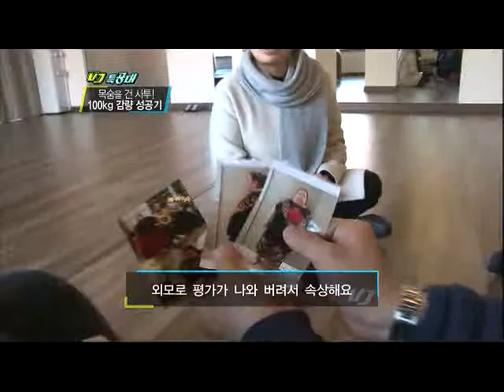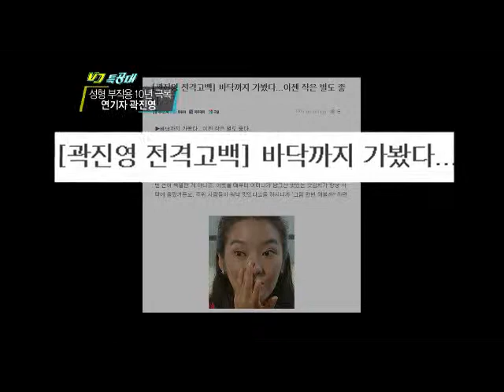VJ특공대 - VJs on the Scene 20110218 #005